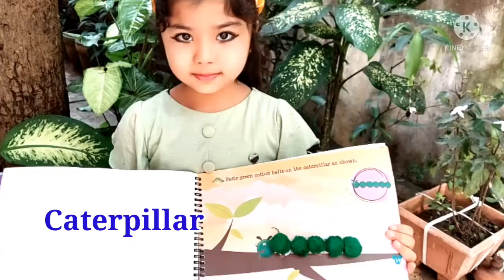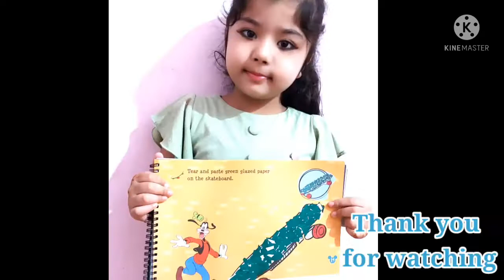So Beautiful Princess Naaima 😘Green day Celebration 🎉 Sandwich 🍔🍞🧀# Drawing 🖌️🎨